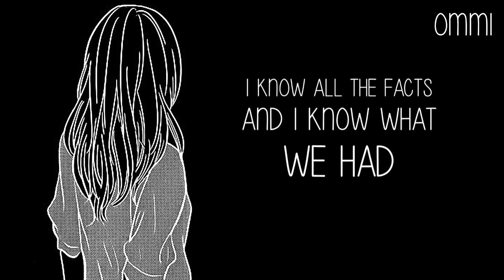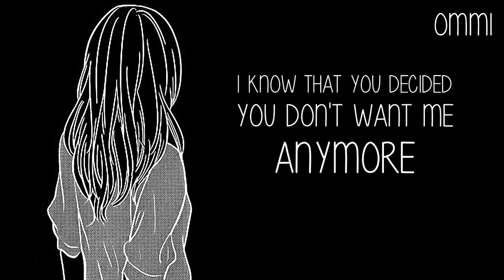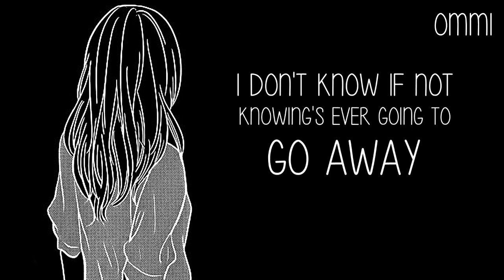Nightcore → Idk ♪ (Haley Joelle) LYRICS ✔︎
❤ WELCOME ❤ ( ｡◕‿◕｡)

🎤  Name ➼ idk

🎤 Artists ➼ Haley Joelle

🎤 ALBUM ➼ 乁(ʘ◡ʘ)ㄏ

🎤  GENRE ➼ POP

►▬▬▬▬▬▬ ✘SUPPORT ARTIST✘ ▬▬▬▬▬▬◄

(╭☞◕ツ◕)╭☞ Haley Joelle ❤

►▬▬▬▬▬▬ ✘ IMPORTANT INFORMATION✘ ▬▬▬▬▬▬◄

►▬▬▬▬▬▬ ✘ PROGRAMS USED ✘ ▬▬▬▬▬▬◄

►▬▬▬▬▬▬ ✘ DISCALIMER ✘ ▬▬▬▬▬▬◄

 ❤ LEWIS CAPALDI ❤

❤ CONOR MAYNARD ❤

❤ JAMES ARTHUR ❤

►▬▬▬▬▬▬ ✘ TAGS✘ ▬▬▬▬▬▬◄

►▬▬▬▬▬▬ § LYRICS § ▬▬▬▬▬▬◄

Haley Joelle
"idk"

I know the sky is blue, I know there's seven seas
I know that we were good, I know you were in love with me
I know I'm bad at Math, I know your eyes are brown
I know I liked me more whenever I had you around

I know all the facts and I know what we had
And no one's ever looked at me like that
We were supposed to last, so

I don't know what happened, I don't know what changed
I don't know if you're kissing someone different in the Paris rain
The worst part is I'm playing a thousand guessing games
I don't know if not knowing's ever going to go away
That's what makes my heart break

I know you went to France and two plus two is four
I know that you decided you don't want me anymore
I know that people go to Paris to find love
I didn't think that that was where you go to give it up

No, I don't know what happened, I don't know what changed